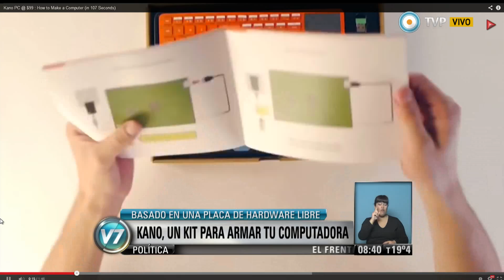Visión 7 - Kano, un kit para armar tu computadora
Kano lanzó un proyecto que es un Kit para construir tu propia computadora de baja potencia. (Esteban Magnani/ Tecnología). Emitido por Visión 7, noticiero de la TV Pública argentina, el viernes 17de octubre de 2014.